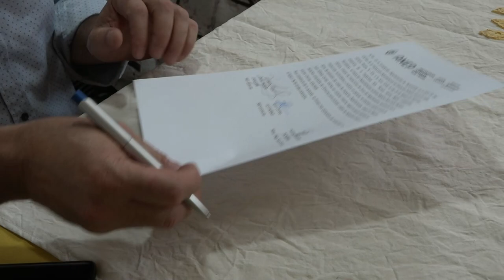Juan Correa asume como nuevo inspector departamental de educación inicial y primaria de Tacuarembó